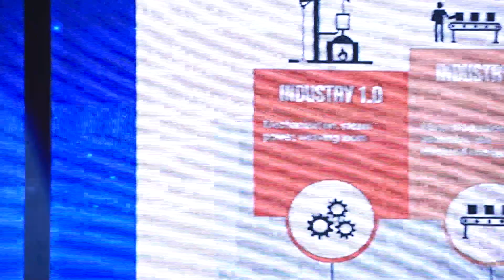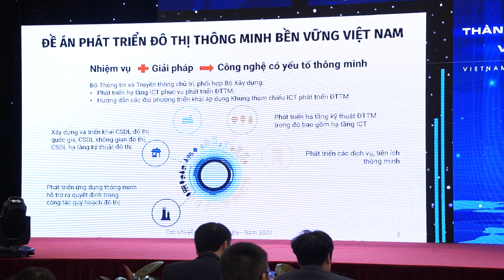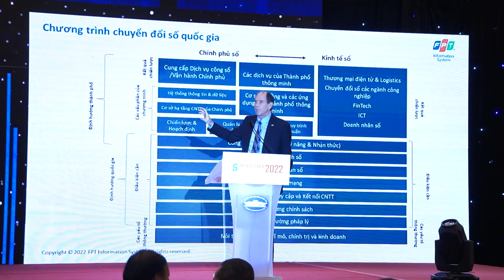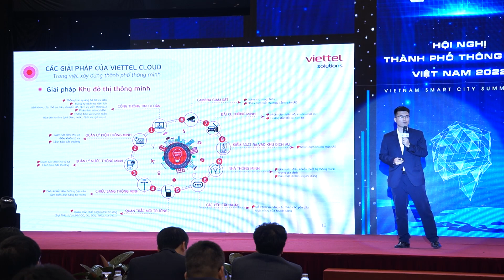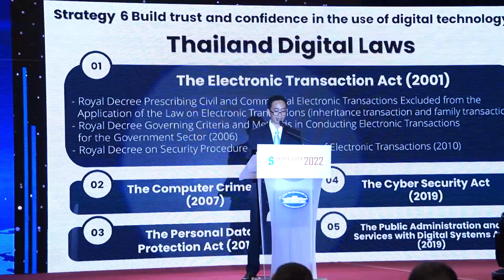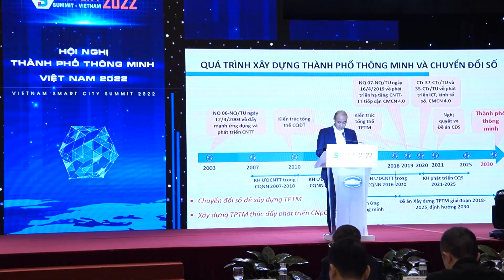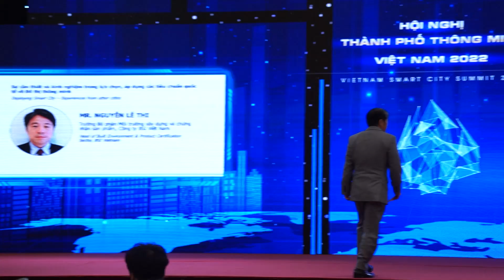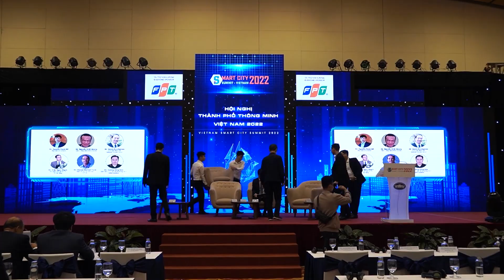Smart City Summit 2022 - Phiên toàn thể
Chủ đề: Hạ tầng pháp lý – thúc đẩy phát triển đô thị thông minh